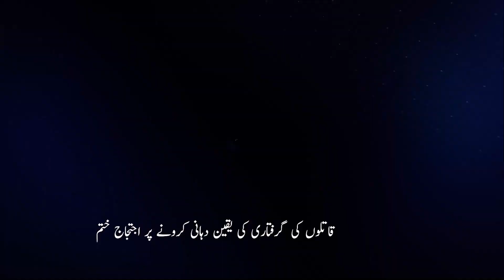Lindo police station limits village Maher Ali Talpur on the recurrence of relationship a week ago